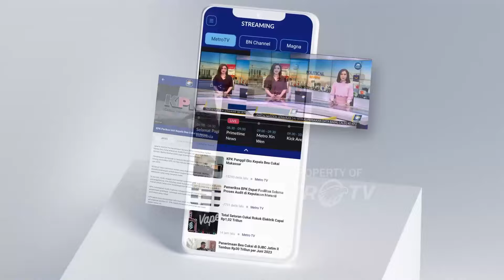BREAKING NEWS - Jokowi Izinkan Pramono Maju Pilgub Jakarta Usungan PDIP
MetroTV, Pramono Anung dan Rano Karno mendaftar sebagai calon Gubernur dan Wakil Gubernur ke KPU provinsi Jakarta. PDIP akhirnya memilih Pramono Anung sebagai calon Gubernur Jakarta setelah sebelumnya muncul sejumlah nama termasuk Anies Baswedan dan Basuki Tjahaja Purnama atau Ahok